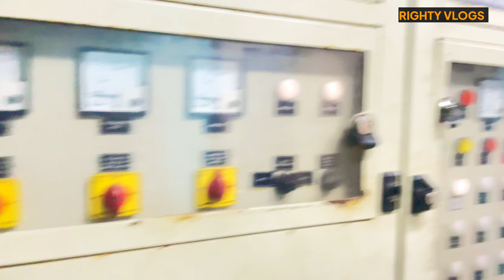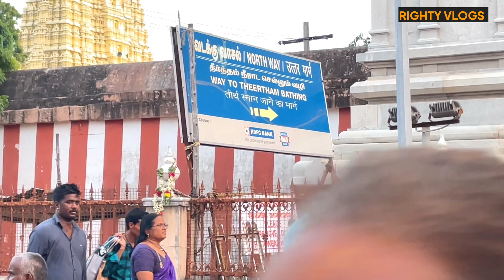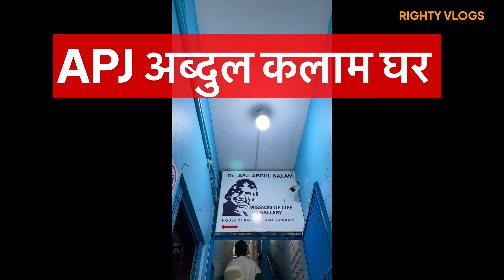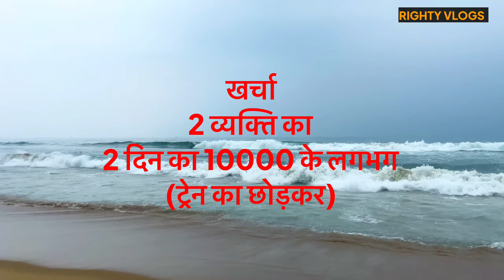रामेश्वरम यात्रा 2022 Ramsetu सम्पूर्ण जानकारी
Is video me rameshwaram yatra ki jankari di gayi hai

Rameshwaram yatra
Rameshwaram yatra 2022
Rameshwaram yatra kaise kare
Rameshwaram kaise jaye
Rameshwaram yatra ka kharcha kitna hoga
Rameshwaram kaha hai
Ramsetu
Dhanushkodi
Ramsetu kaise jaye
Dhanushkodi kaise jaye
Ramsetu dhanushkodi kaise jaye
Rameshwaram me kaha ruke
Rameshwaram mandir
Rameshwaram yatra kab karna chahiye
Rameshwaram yatra
Rameshwaram yatra 2023
Rameshwaram temple
Rameshwaram mandir
Rameshwaram jyotirling
Rameshwaram jyotirling yatra
Rameshwaram dham
Rameshwaram dham yatra
Pamban bridge rameshwaram
Full tour guide rameshwaram
Rameshwaram yatra kab karni chahie
Rameshwaram katha
Rameshwaram tour guide
Madurai to rameshwaram
रामेश्वरम यात्रा
रामेश्वरम यात्रा २०२३
रामेश्वरम मंदिर
रामेश्वरम मंदिर कहाँ है
रामेश्वरम यात्रा की पूरी जानकारी
रामेश्वरम में घूमने की जगह
रामेश्वरम यात्रा कैसे करें
रामेश्वरम धाम
रामेश्वरम ज्योतिर्लिंग
रामेश्वरम ज्योतिर्लिंग दर्शन
पमबन ब्रिज
रामेश्वरम यात्रा कब करनी चाहिए
रामेश्वरम मंदिर यात्रा २०२३

Betul to rameshwaram
Itarsi to rameshwaram
Bhopal to rameshwaram
Delhi to rameshwaram
Indore to rameshwaram

रामेश्वरम यात्रा
रामेश्वरम यात्रा २०२२
रामेश्वरम कैसे जायें
रामेश्वरम यात्रा का खर्चा कितना होगा
रामेश्वरम कहाँ है
रामसेतु
रामसेतु कैसे जायें
धनुष्कोटि कैसे जायें
रामसेतु धनुष्कोटि कैसे जायें
रामसेतु कहाँ पर है
रामेश्वरम में कहा पर रुके
रामेश्वरम में दर्शन कैसे करें
रमेस्वरम मंदिर

How to reach rameshwaram
Rameshwaram temple
Ramsetu
Best season for rameshwaram tour
Rameshwaram tour

Love marriage
Love story
Village love story